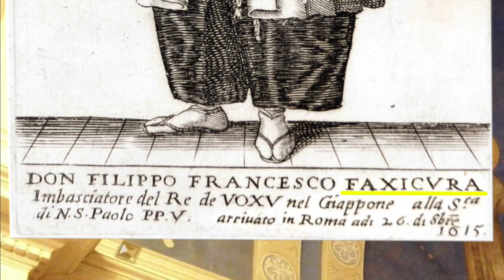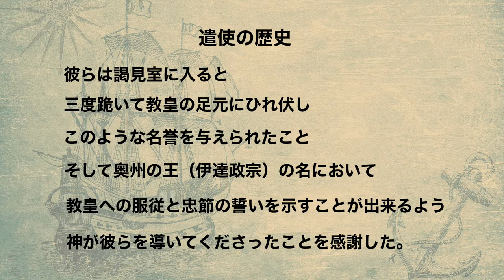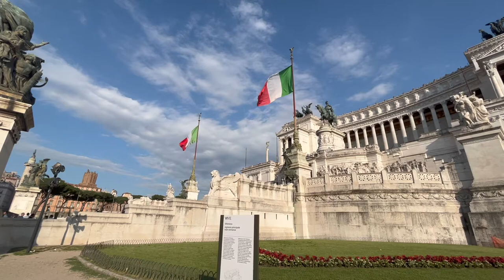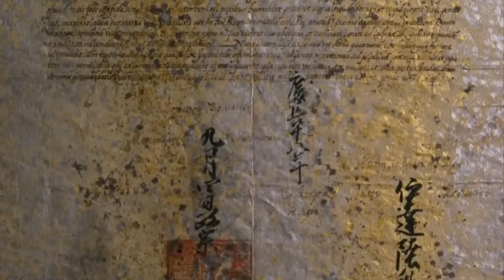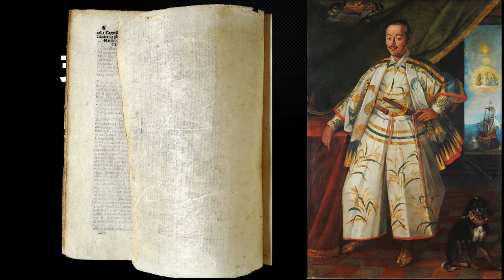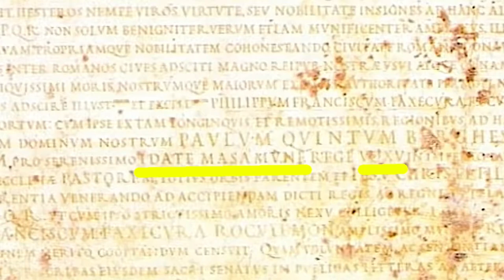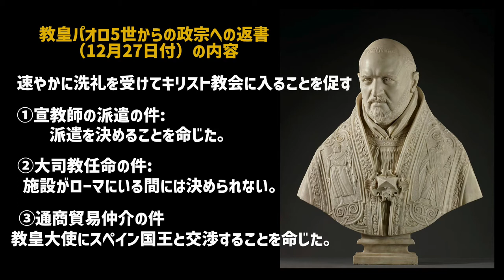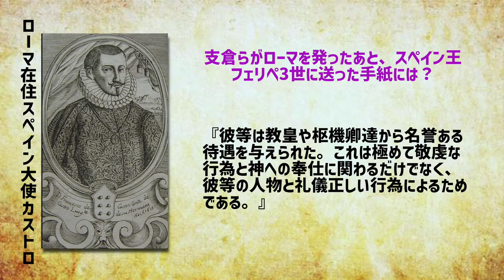支倉常長（慶長遣欧使節）スゴすぎる！鎖国前にヨーロッパを訪れた侍がローマで残した素晴らしい痕跡を辿る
支倉常長のローマでの痕跡や、彼が辿った思い出の場所は今どうなっているのか。通商交渉はなぜ失敗に終わったのか。それでもローマ教皇パウロ5世や枢機卿から、慶長遣欧使節は華やかにもてなされ、その教皇の墓碑には彼らのことが刻まれた碑文が残されていた。

参考にした本: 支倉常長、五野井隆史著、日本歴史学会編集、吉川弘文館

イタリア在住の公認ガイドのチーム【ロマニッシモ】のガイドが街や美術品を解説・案内するチャンネルです。見るだけで観光気分に浸っていただけます。又、今後イタリア旅行を考えている方のお役に立てるローマの見所、穴場、裏道の散歩コースなどをご紹介します。動画が気に入ったらいいねボタン❤️もお願いします〜。それから、皆さまのご意見、質問等をコメント欄からお聞かせいただければ、今後の動画制作の参考にもさせていただきます。ヨロシク！

今回出演するガイド:原井秀二
動画編集 : 原井秀二（シュウジさん）

　※ローマのニュースやガイドのお申し込みなどができます。

awsome music by SAVFK